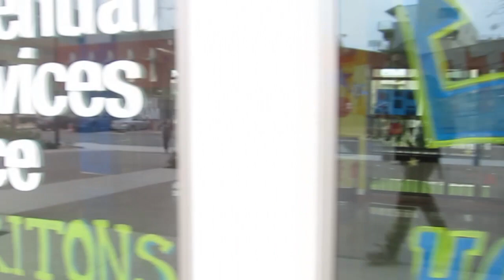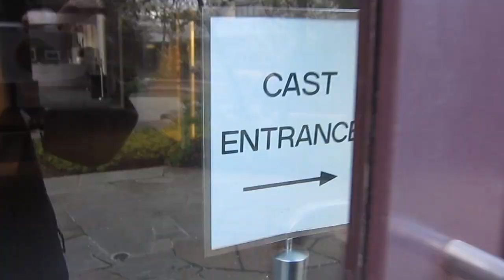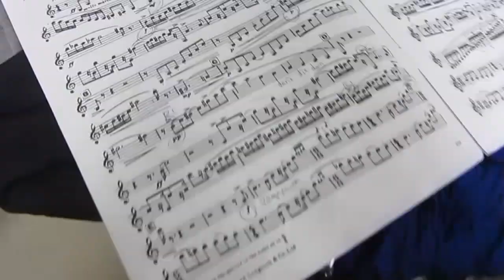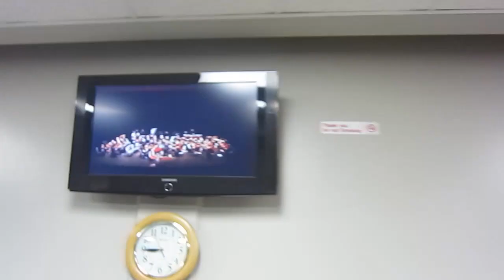COLLEGE FIELD TRIP! (Week 125)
The last time I was on a field trip, I was probably at the California Science Center as an 8th grader. This week, my class visited La Jolla Cove to learn about underwater 3D filmmaking!